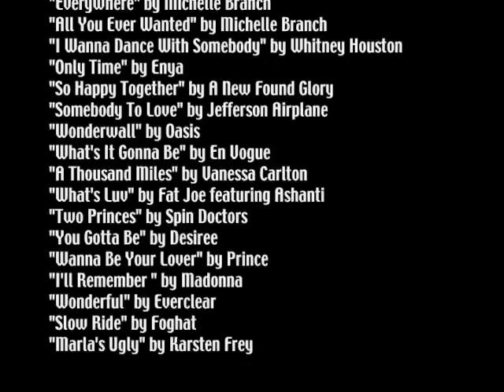Forever Marla Outtakes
Outtakes from the Movie which brought you Ben Ouellette as Marla and Steve McDevitt as Lewis.  Lewis was forced to ask out Marla because of a bet, however he quickly fell in love.